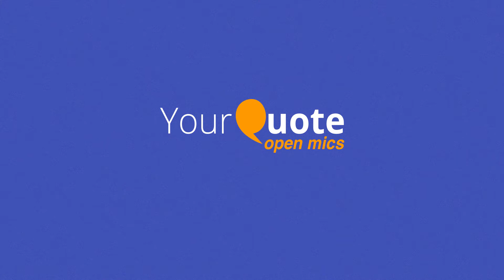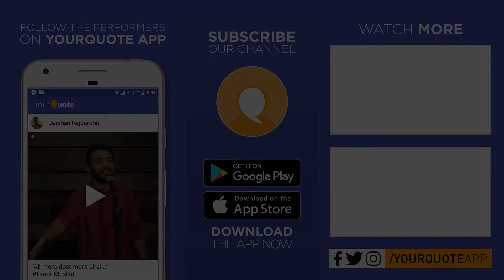'Yaariyan' by Mohd Parvez | Hindi Story | YQ - MIT Moradabad (Open Mic 1)